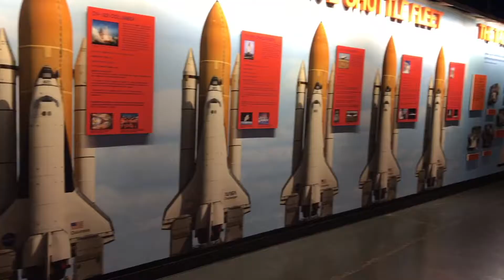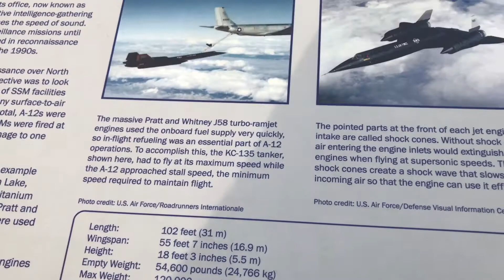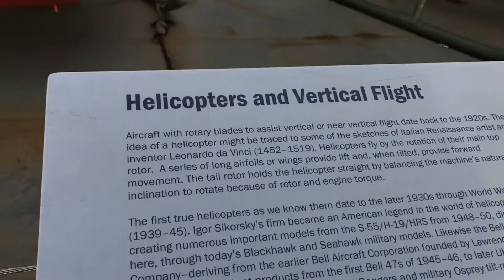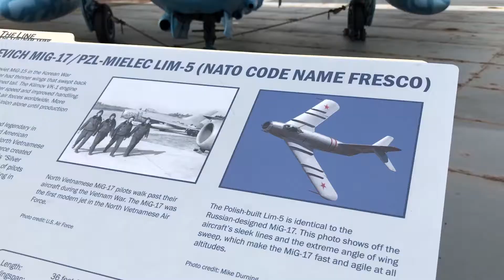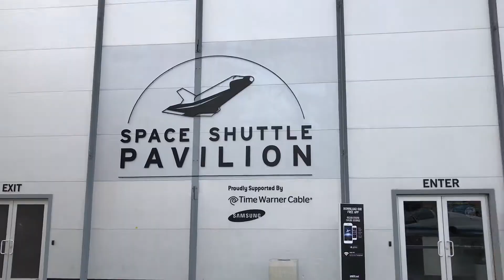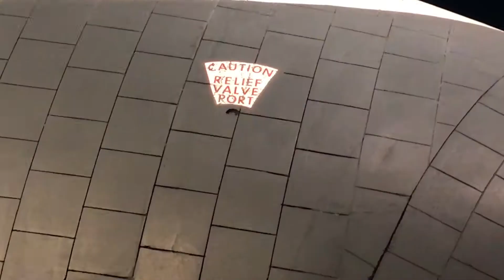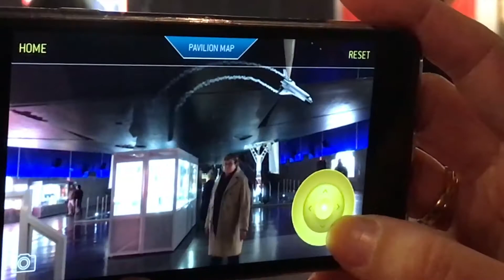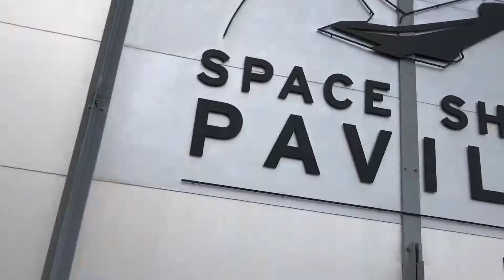Porta Aviões Museu Intrepid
Veja como é um Submarino e um Porta aviões da Segunda guerra mundial.
"Intrepid Museum" é um museu dedicado a historia ciência e guerra. O museu fica dentro de um porta aviões da segunda guerra mundial. Nele é possível ter idéia de como os mais de mil marinheiros viviam. Lá também estão expostos diversos caças e aeronaves de guerra além do primeiro ônibus espacial.